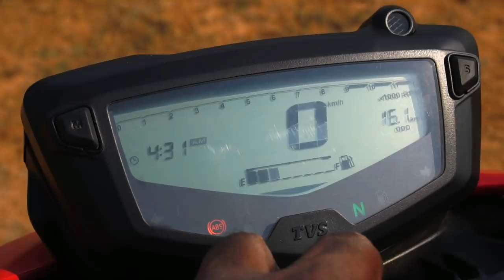Apache RTR 160 4V ABS Tamil Review MotoVlog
Just as you guys requested, my tamil review of TVS Apache RTR 160 4V ABS where I tell you everything that you need to know about this new ABS variant.